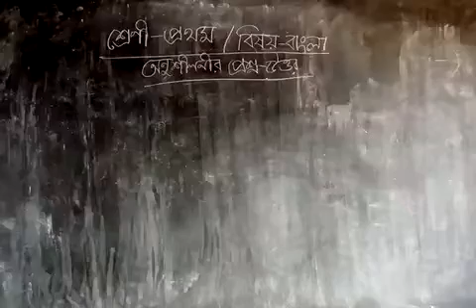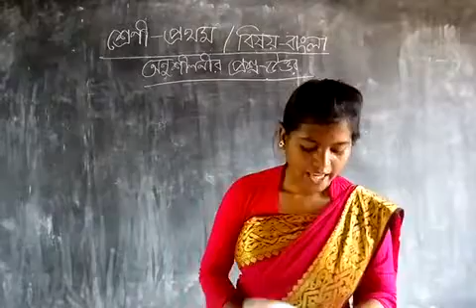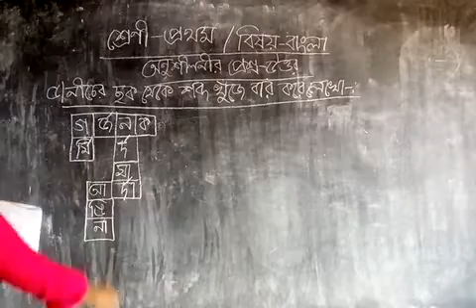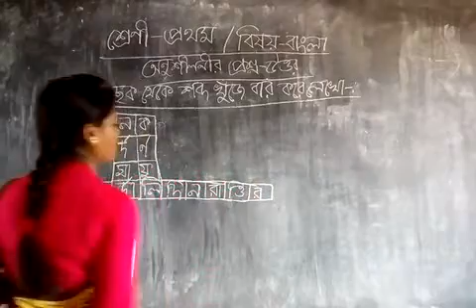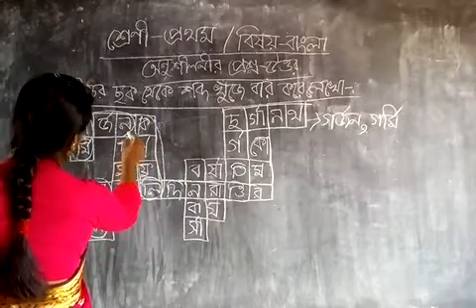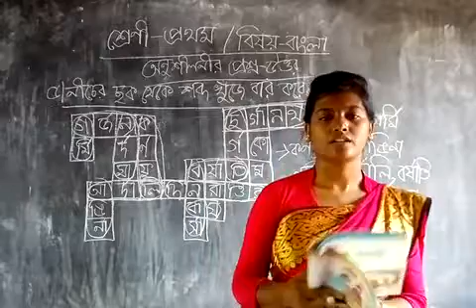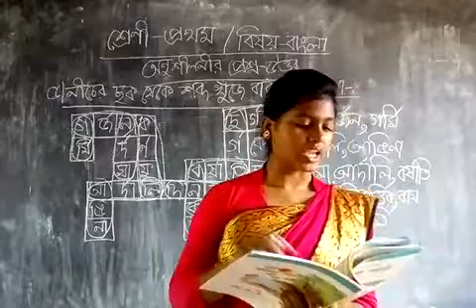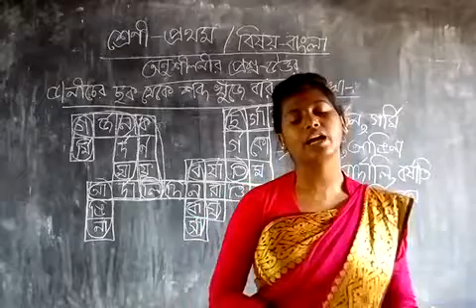🍂প্রথম শ্রেণীর বাংলা🍂